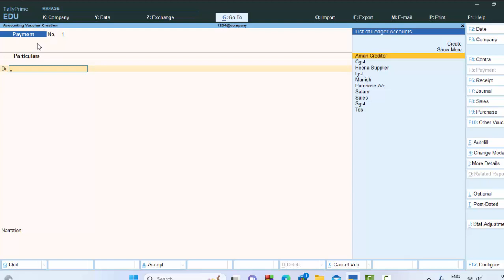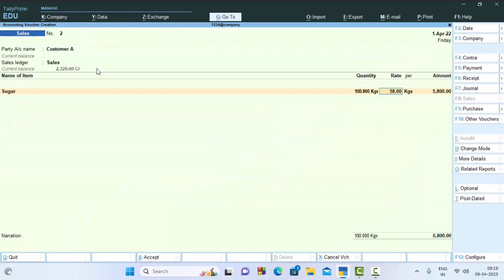Sales Voucher entry in Tally Prime in Hindi@COMPUTEREXCELSOLUTION